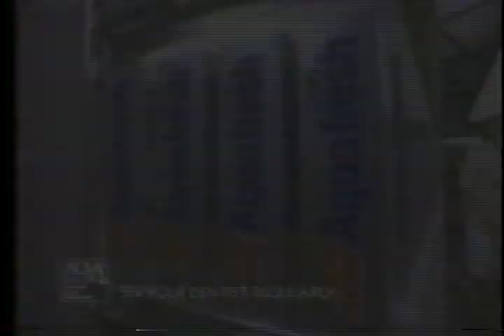Belch On, Belch Off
Posted for the enjoyment of the YLI summer interns.  It's true.  Our son, Carl won the $10,000 prize on America's Funniest People years ago.  Check out the peg pants.